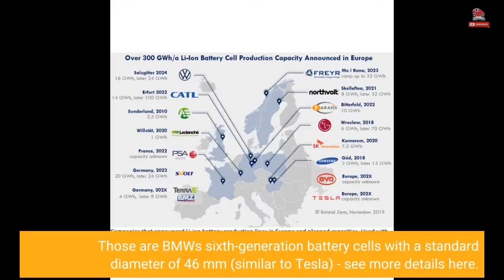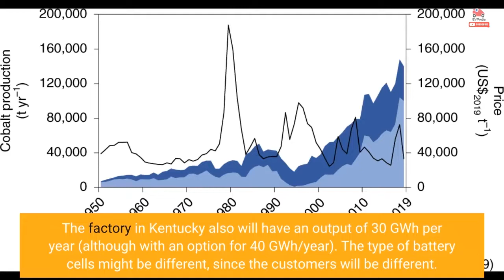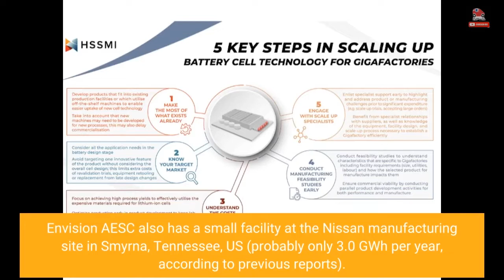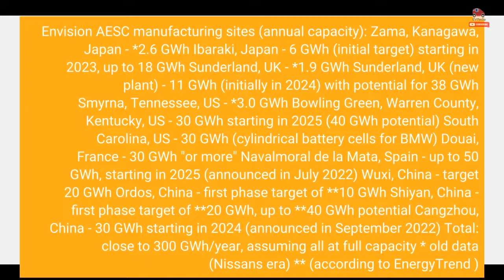US: Envision AESC Targets 70 GWh/Year Of Battery Manufacturing Capacity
Envision AESC confirmed a second large EV battery gigafactory project in the US this year, towards its target to increase annual manufacturing capacity to 70 GWh (and 300+ GWh globally). The latest investment is a dedicated 30 GWh battery plant in South Carolina, which will produce cylindrical lithium-ion battery cells for the BMW Group's Plant Spartanburg. Those are BMW's sixth-generation battery cells with a standard diameter of 46 mm (similar to Tesla) - see more details here. According to Envision AESC, the company is currently working to finalize a suitable site close to BMW Group’s vehicle production and battery assembly facilities. We guess that once the company will secure a plot, we will get some more details. Envision AESC (formerly AESC - Nissan and NEC's JV - acquired by the Envision Group in 2019, in which Nissan - as far as we know - still holds a 20% share) is a battery arm of global green tech company Envision Group. The new battery gigafactory in South Carolina will come on top of the battery gigafactory in Bowling Green, Kentucky, which was announced in April 2022. The factory in Kentucky also will have an output of 30 GWh per year (although with an option for 40 GWh/year). The type of battery cells might be different, since the customers will be different. Envision AESC also has a small facility at the Nissan manufacturing site in Smyrna, Tennessee, US (probably only 3.0 GWh per year, according to previous reports). Envision AESC is quickly expanding its manufacturing capabilities with new plants in Japan (up to 18 GWh/year), UK (up to 38 GWh/year), France (30 GWh/year "or more" by 2029), Spain (up to 50 GWh/year) and in China (a few plants). All those projects combined indicate that the former Nissan's joint venture AESC is going big under the Chinese Envision Group. Envision AESC manufacturing sites (annual capacity): Zama, Kanagawa, Japan - *2.6 GWh Ibaraki, Japan - 6 GWh (initial target) starting in 2023, up to 18 GWh Sunderland, UK - *1.9 GWh Sunderland, UK (new plant) - 11 GWh (initially in 2024) with potential for 38 GWh Smyrna, Tennessee, US - *3.0 GWh Bowling Green, Warren County, Kentucky, US - 30 GWh starting in 2025 (40 GWh potential) South Carolina, US - 30 GWh (cylindrical battery cells for BMW) Douai, France - 30 GWh "or more" Navalmoral de la Mata, Spain - up to 50 GWh, starting in 2025 (announced in July 2022) Wuxi, China - target 20 GWh Ordos, China - first phase target of **10 GWh Shiyan, China - first phase target of **20 GWh, up to **40 GWh potential Cangzhou, China - 30 GWh starting in 2024 (announced in September 2022) Total: close to 300 GWh/year, assuming all at full capacity * old data (Nissan's era) ** (according to EnergyTrend )